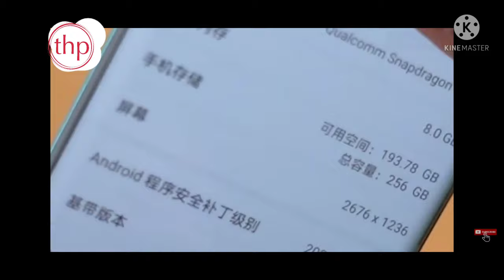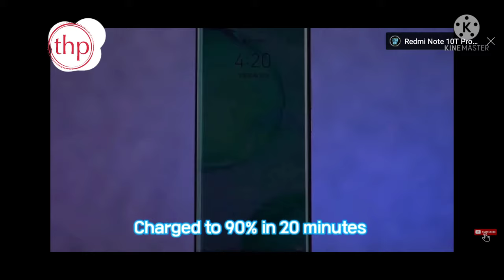Honor 50 pro Unboxing and giveaway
and comment best part of the video

After 1k subscriber and 5k like on this video I will announce winner